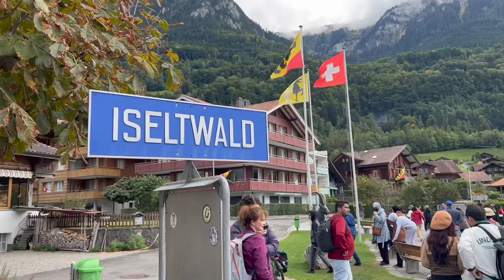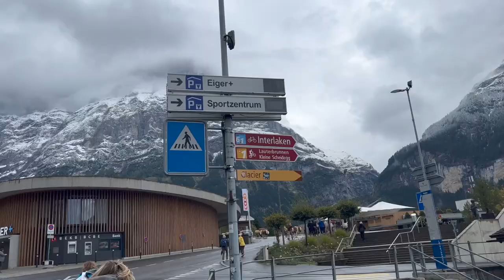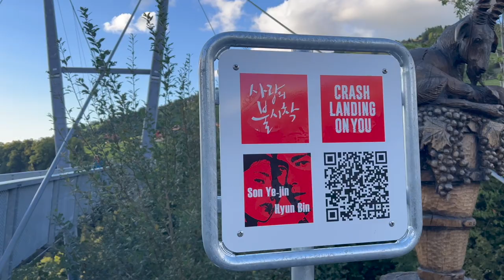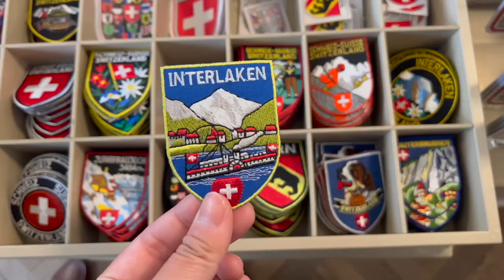🇨🇭switzerland in 3 days ⛰️🚂 crash landing on you scenes in grindelwald, iseltwald + sigriswil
The complete guide to Switzerland if you are also a big fan of the Korean drama: Crash Landing on You!~ Join me for 3 days in Switzerland covering Grindelwald, Iseltwald and more.

00:24 - Hotel Cabana
03:12 - Taverne Restaurant cheese fondue